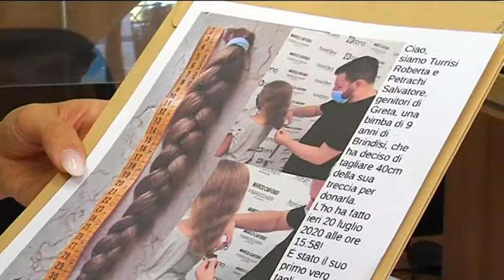GRETA, 9 ANNI, DONA LA SUA TRECCIA PER MALATE ONCOLOGICHE